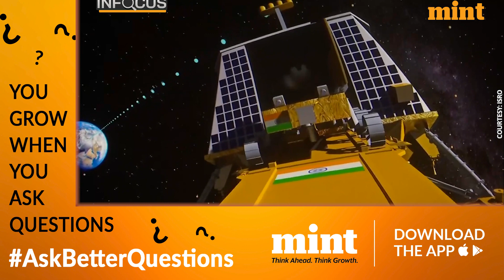ISRO Preps To ‘Wake Up’ Pragyaan And Vikram; Sunrise On Shivshakti Point Raises Hope | Details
Vikram and Pragyaan’s long slumber could soon come to an end. ISRO is making all the necessary preparations to wake up India’s moon mission. ISRO scientists will try to perform a ‘reboot’ of the modules on Thursday and Friday

This will help in boosting the chances of extension over and above what has already been an entirely successfully completed mission.

ISRO team is hoping that the sun rises on the Shivshakti Point, where the lander and rover are parked. As soon as the sun rises, the equipment will come back to life, said ISRO Chairman S Somanath.